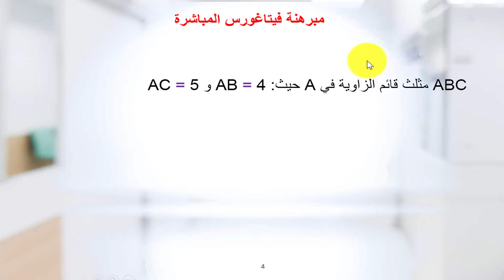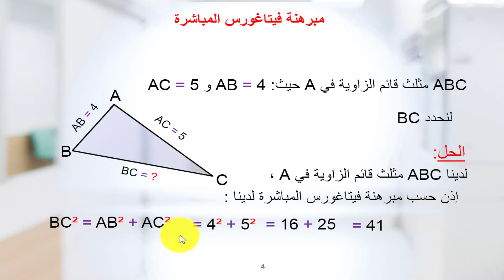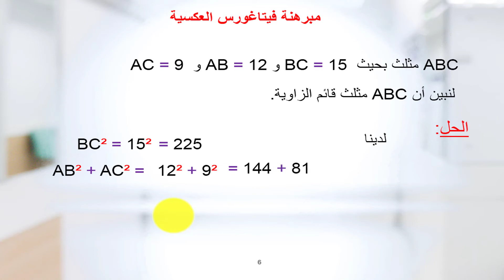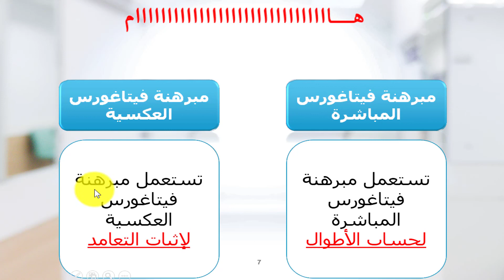مبرهنة فيتاغورس - الثالثة اعدادي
سلسلة تبسيط المقرارات العلمية
يندرج هذا المشروع ضمن أهداف مجموعة العلم_للجميع التي ترمي الى تبسيط المقرارات الدراسية باستعمال تقنيات تيكنولوجية حديثة.
Dans le cadre d'une nouvelle expérience porté par le groupe Science pour tous,notamment La vulgarisation, à portée d'un public non expert. C'est l'ensemble des actions permettant au public d'accéder à la culture, et en particulier aux cultures scientifiques, comparativement à l'espace occupé par la vulgarisation plus « classique » (magazines, émissions de télévision, livres, musées de science, universités populaires, cours publics, etc.). c'est-à-dire aux savoirs, savoir-faire et savoir-être de .
.ces disciplines
مبرهنة فيتاغورس
 الثالثة اعدادي
الرياضيات
الدرس كامل لمبرهنة فيتاغورس
درس مبرهنة فيتاغورس للثالثة
مبرهنة فيتاغورس العكسية
مبرهنة فيتاغورس المباشرة
درس مبرهنة فيتاغورس مادة الرياضيات للسنة الثالثة إعدادي
الثالث إعدادي-الرياضيات